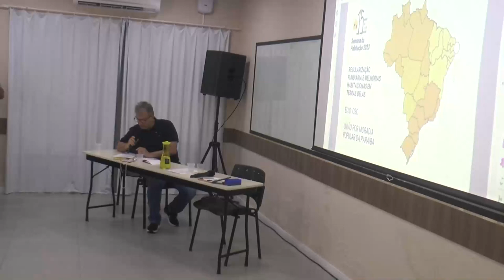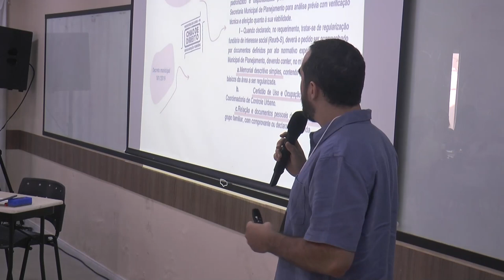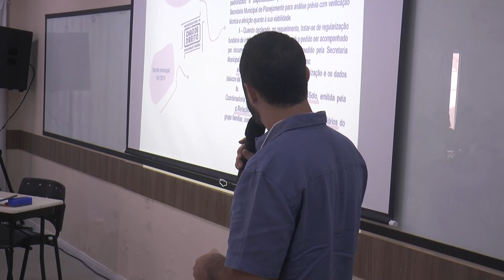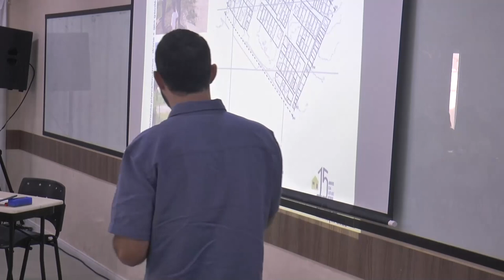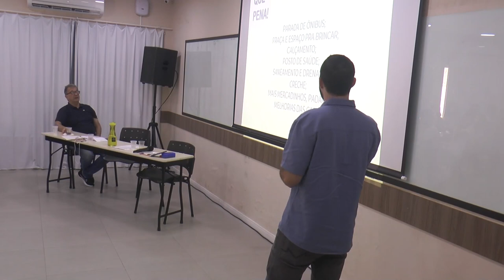SEMANA DA HABITAÇÃO 2023: Regularização fundiária e melhorias habitacionais em Terras Belas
Durante a Semana da Habitação 2023, em Aracaju (SE), Yuri Duarte Lopes, da União por Moradia Popular da Paraíba, apresentou um projeto de regularização fundiária e melhorias habitacionais na comunidade Terras Belas, no município Conde.

Por meio do edital de ATHIS, o CAU Brasil destinou R$ 150 mil reais, somados a R$ 40 mil reais do governo do estado, para o projeto.